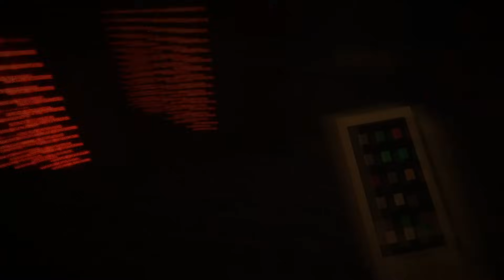M.O.L.T.E.N. - FNAF Chronicle (MCRP)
He looks like a Freddy model... but so much more horrifying.